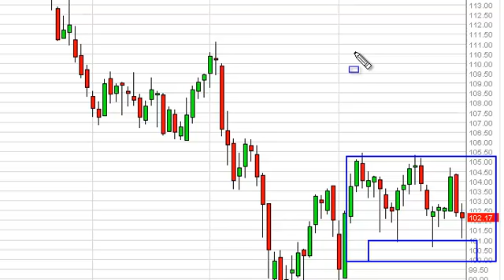Oil Technical Analysis for May 31, 2013 by FXEmpire.com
- May 31, 2013 commodity daily technical analysis for the Oil commodity. Find more information about Forex and Commodities News